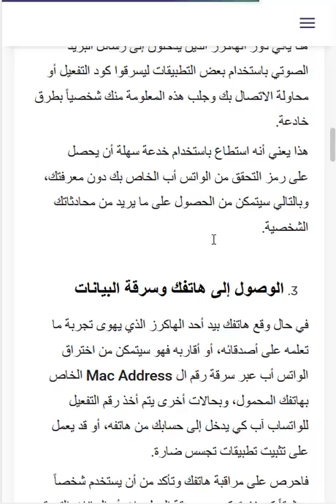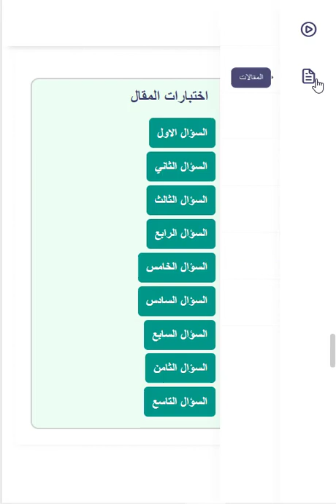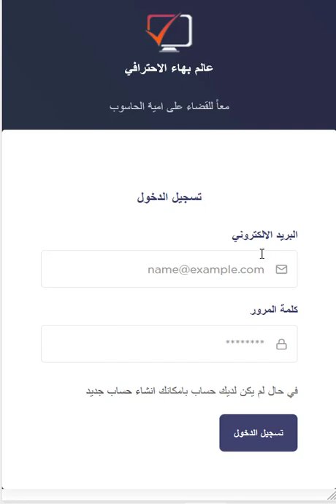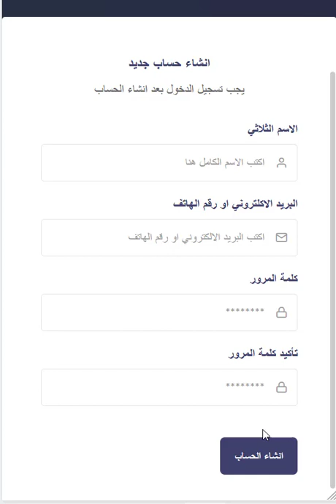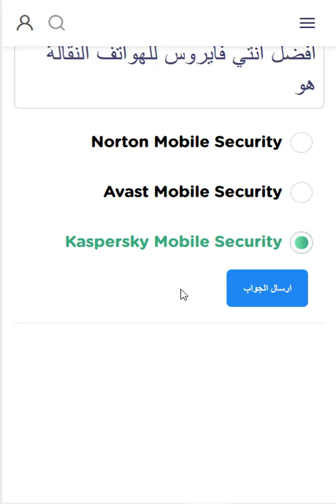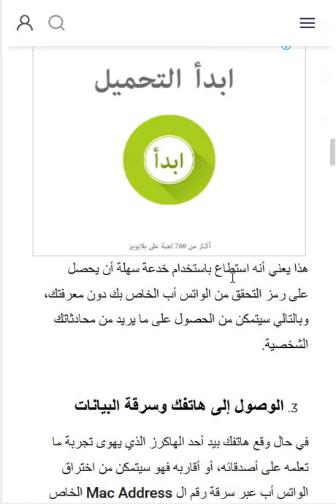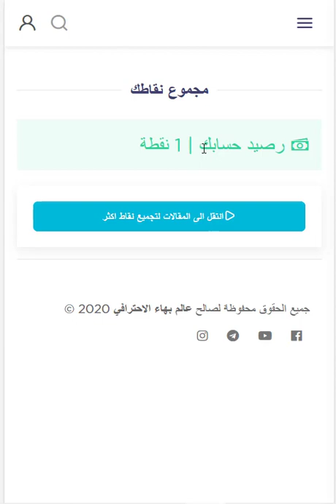شرح خدمة كسب النقاط في منصة عالم بهاء الاحترافي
رابط المقالات